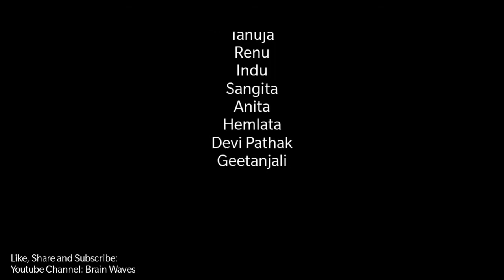Army Public School Agra Olympic: Closing Ceremony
The closing ceremony of the Olympic Games takes place after all sporting events have concluded.
Flag-bearers from each participating country enter the stadium. They are followed by the athletes who enter together without any national distinction.

Venue: Senior Wing, Army Public School Agra

Chief Guest: Colonel Sanjeev Dwevedi
Guest of Honor: Mr. Rilesh Mittal
Principal: Dr. Rupali Gupta
Vice Principal: Mrs. Poonam Kohli
Head Mistress: Mrs. Rekha Kapoor